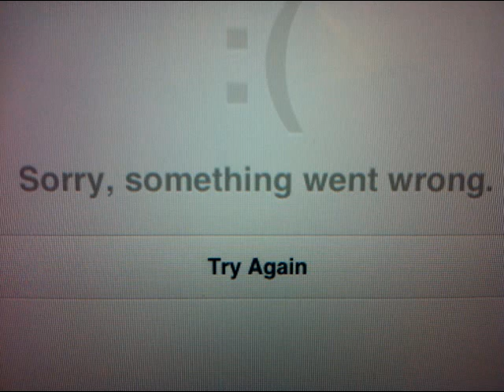Bilder fra iPhone 2011 - 3